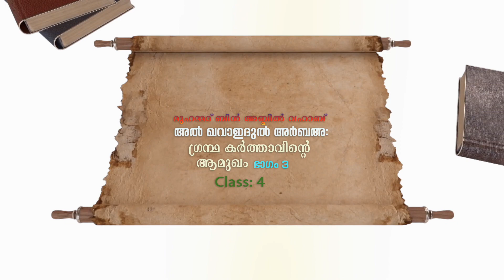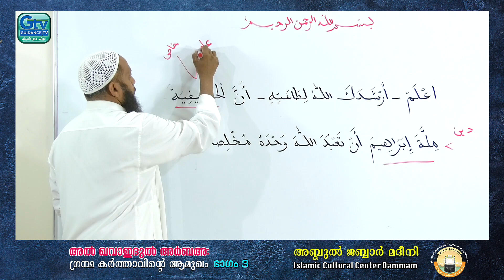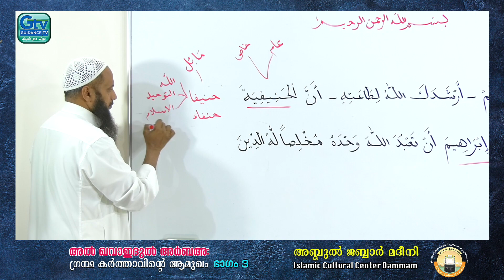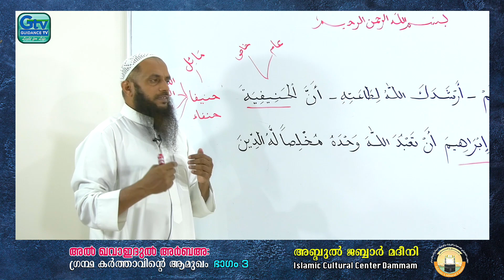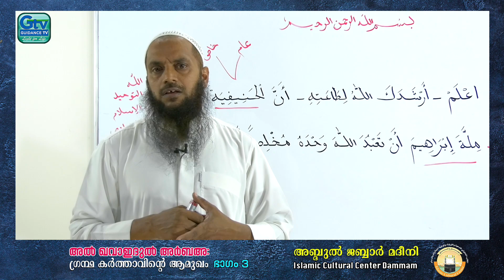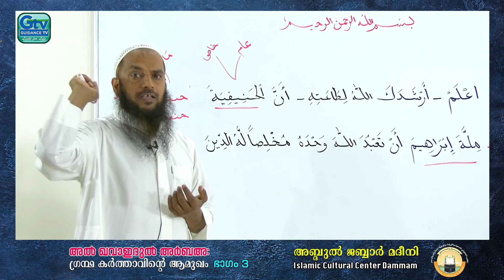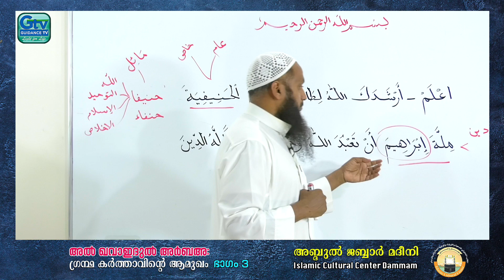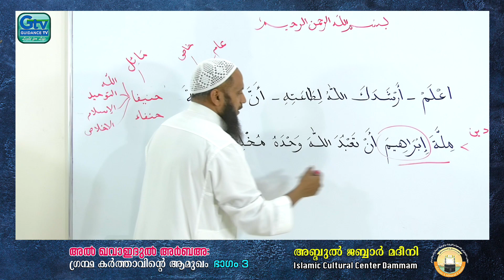അൽ ഖവാഇദുൽ അർബഅ: ഗ്രന്ഥ കർത്താവിന്റെ ആമുഖം Part-3 Class-4 | അബ്ദുൽ ജബ്ബാർ മദീനി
💎 Tha'seel Courses
നാലാമത്തെ കോഴ്സ്💎

ഇമാം മുഹമ്മദ് ബിൻ അബ്ദിൽ വഹാബ് തൗഹീദിൽ രചിച്ച

അൽ ഖവാഇദുൽ അർബഅ
القواعد الأربع

ഗ്രന്ഥം വിശദീകരിക്കുന്നത് :
അബ്ദുൽ ജബ്ബാർ മദീനി

▪️വെറും 25 മിനുട്ട് ദൈർഘ്യമുള്ള ക്ലാസുകൾ
▪️ഏതാനും ആഴ്ചകൾ കൊണ്ട് പൂർത്തീകരിക്കുന്നതാണ്.
▪️ഇടയ്ക്കിടെ പരീക്ഷകൾ
▪️ആഴ്ചയിൽ രണ്ട് ക്ലാസുകൾ മാത്രം

Tha'seel ഗ്രൂപ്പുകളിൽ അംഗമെല്ലാത്തവർക്ക് കോഴ്സിൽ ചേരാൻ താഴെയുള്ള ലിങ്കുകളിൽ ക്ലിക്ക് ചെയ്യുക